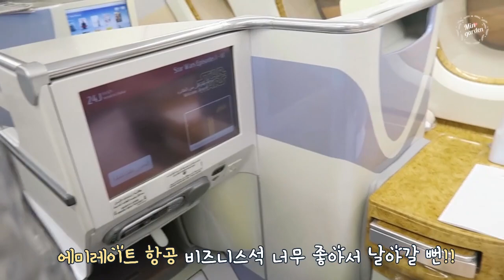Dubai 민가든 두바이가다#1 [팔로우미,에미레이트항공 비지니스,두바이몰]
많은제품이 아닌 , 알짜베기 제품을 활용하는 뷰티 튜토리얼을 만들고 있습니다.

안뇽 !!
민가든입니다.
제가 이번에 팔로우미 촬영으로
지나언니 박은지언니 콩슈니언니 새벽이와 함께
두바이에 다녀왔어용 !!

1편 2편으로 나눠보았습니다.!

인터넷 면세점 득템
에미레이트항공 비지니스 .짱좋

재미있게봐주세용.
내일은 피부사막화를 위한 스킨케어영상을 가지고 올게요!

안뇽 안녕!!